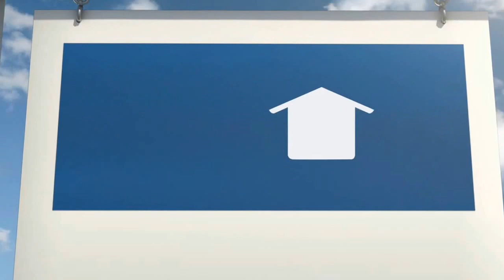The Amazing Views Of LA Today From The Hollywood Hills.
Click here for current Sunset Strip/ Hollywood Hills real estate market data and statistics

Click here to find out home much your Sunset Strip/ Hollywood Hills home is worth

Click here to follow the Sunset Strip/ Hollywood Hills community page on Google+

Click here to follow the Sunset Strip/Hollywood Hills community page on Facebook